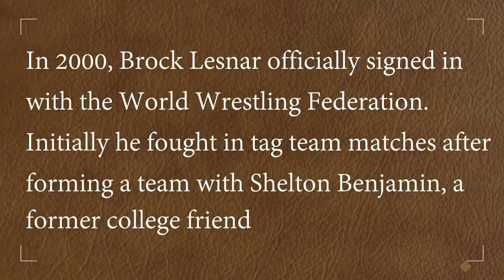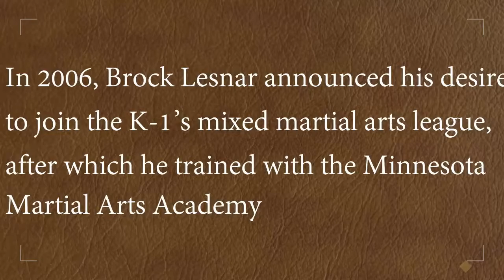Brock Lesnar Lifestyle, Net Worth, Salary, Houses, Cars, Awards, Education, Biography And Family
All Images use to make this video is from Google Search . I use Google Advanced Search to collect those images, usage rights: "free to use, share or modify.